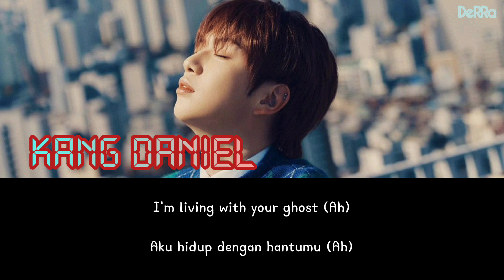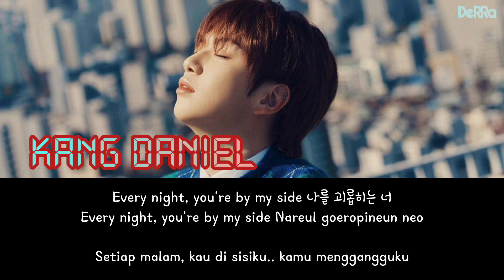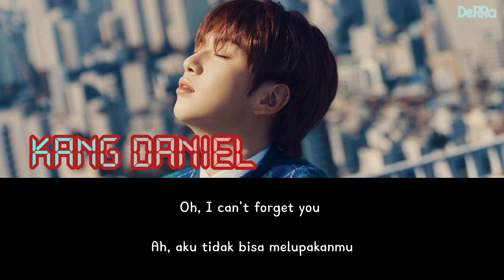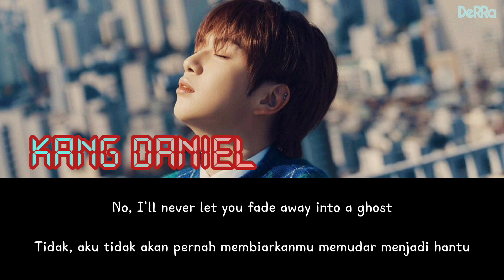KANG DANIEL (강다니엘) - GHOST Lyrics Terjemahan Sub Indo (Han/Rom/Indo)